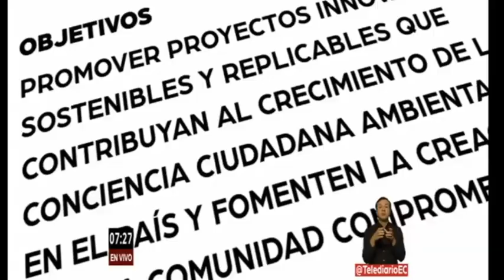Primera Impresión: Javier Vidal, subgerente general de negocios del Banco de desarrollo del Ecuador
Quinta edición del Premio Verde